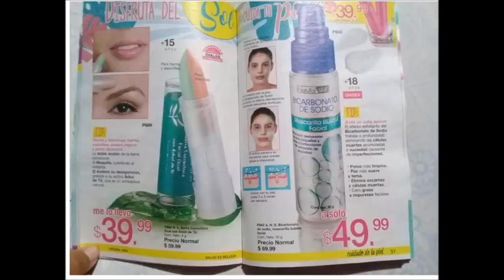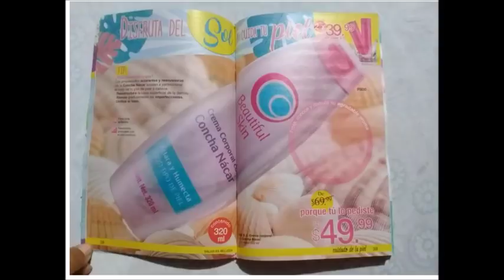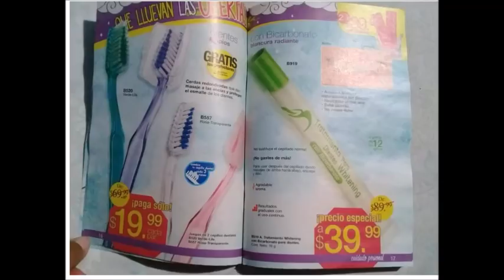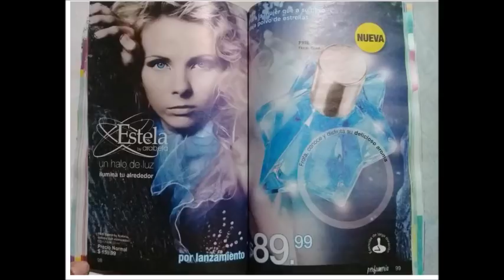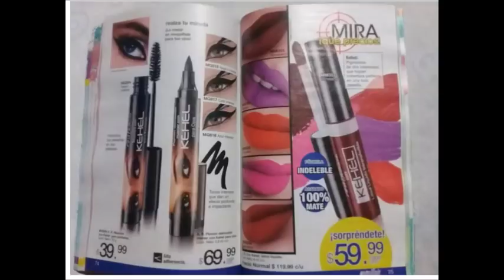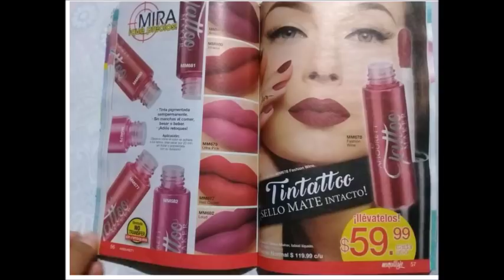ADELANTO ARABELA C16